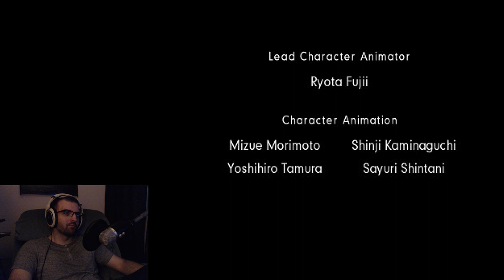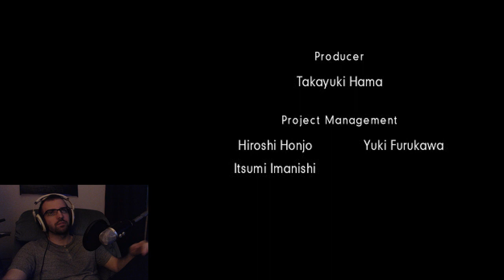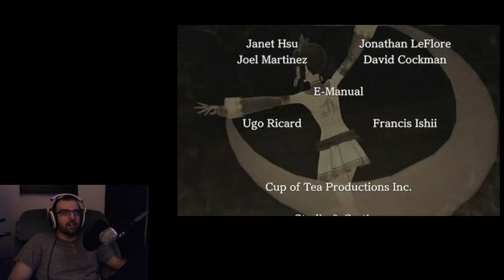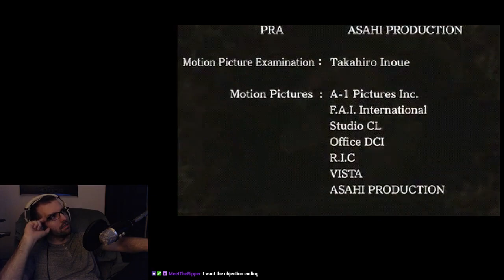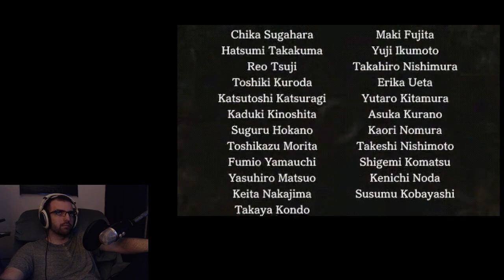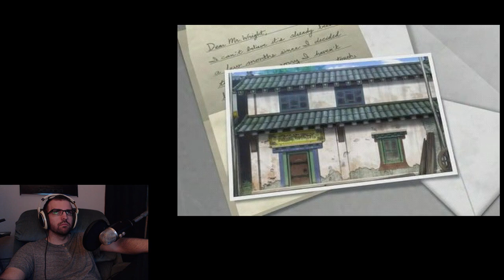Ace Attorney 6: Spirit of Justice (Case 5 Part 27)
Ace Attorney 6 is the 2nd mainline installment of the murder mystery courtroom VN on the 3DS. It brings back some difficulty the 5th was missing as well as traditional Ace Attorney exploration.